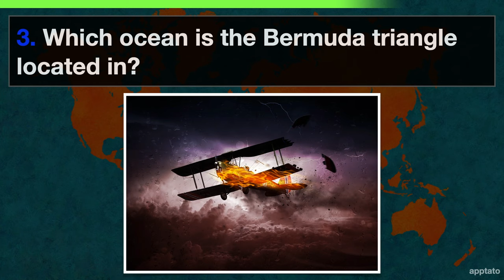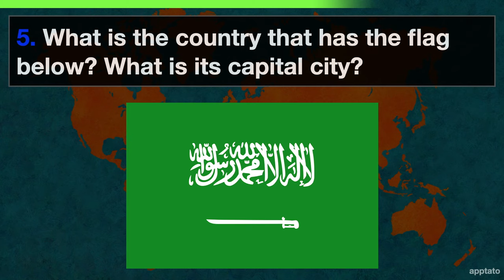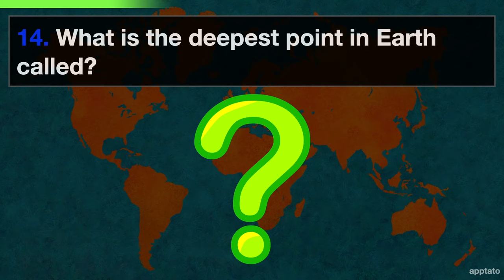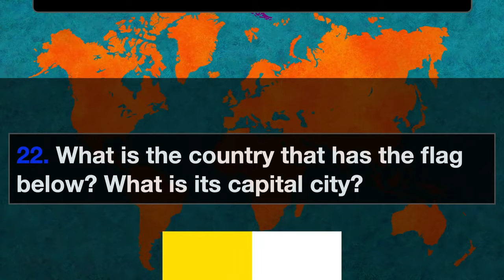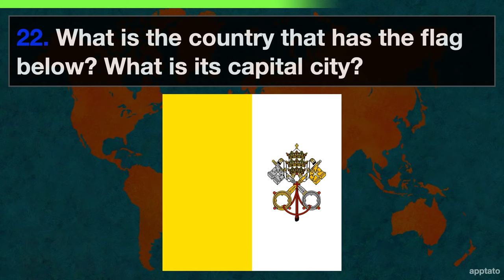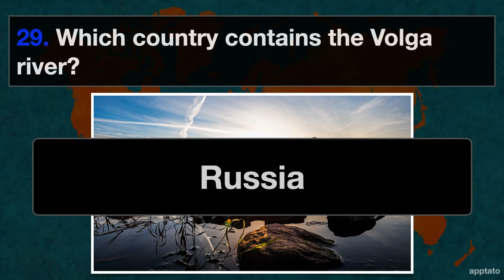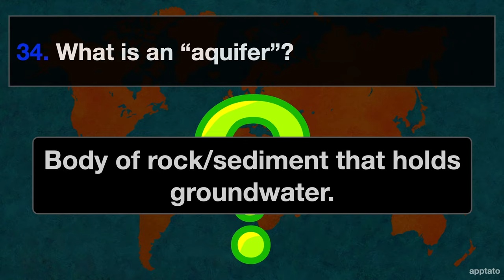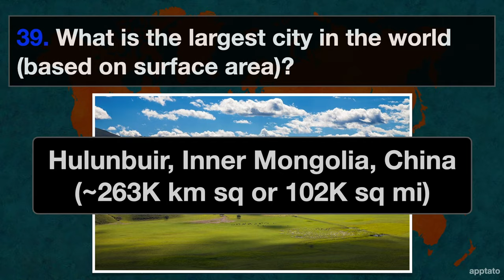GEOGRAPHY TRIVIA QUIZ #1 - 40 Geography General Knowledge Trivia Questions and Answers Pub Quiz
GEOGRAPHY TRIVIA QUIZ - 40 Geography General Knowledge Trivia Questions and Answers Pub Quiz

** Geography Trivia Questions And Answers:

1. What is the longest river in Africa?
Nile (6,693 km)

2. How many countries are part of the United Kingdom? Name all of them.
4; England, Scotland, Northern Ireland, Wales

3. Which ocean is the Bermuda triangle located in?
Atlantic Ocean

4. Which country has Kuala Lumpur as its capital?
Malaysia

5. What is the country that has the flag below? What is its capital city?

6. How many time zones does China have?
One

7. Machu Picchu is a 15th century Incan citadel. Which modern day country is it located in?
Peru

8. What percentage of Russia is Siberia?
~57%

9. Are longitude lines vertical or horizontal? What about latitude lines?
Longitude are vertical lines & latitude are horizontal lines

10. How many oceans are there in the world? Name all of them.
5; Atlantic, Pacific, Indian, Arctic, and the Antarctic

11. Which continent is the flattest?
Australia

12. Which US State can you find the Yellowstone volcano?
Wyoming

13. How many countries does Africa have?
54 countries

14. What is the deepest point in Earth called?
Mariana Trench (~200 km or 124 miles)

15. What is the oldest city in the world?
Damascus (11,000 years ago)

16. How many continents are there? Name all of them!
Africa, Asia, Antarctica, Europe, North America, South America, Australia or Oceania

17. This sea is the only one with out any coasts. What is it called?
Sargasso Sea

18. Which African country has the most pyramids?
Sudan (200 pyramids)

19. Which continent contains the volcanoes Mount Erebus and Mount Melbourne?
Antartica

20. Name all 5 of the Great Lakes.
Superior, Ontario, Erie, Michigan, Huron

21. What is the largest and smallest country in South America by area?
Largest is Brazil (8.5M sq km) Smallest is Suriname (163K sq km)

22. What is the country that has the flag below? What is its capital city?
Vatican City (no capital city)

23. What is the tallest mountain in North America?
Mount McKinley (aka Denali)

24. What is the United States’ western most state?
Alaska

25. What percent of Earth's freshwater is stored in ice in Antarctica?
~70%

26. What is the difference between sea and an ocean?
In general, sea is the part of an ocean that meets land.

27. What is the most densely populated city on Earth?
Manila, Philippines (119,600 persons per sq mi or 46,178 persons per sq km)

28. Name all the countries that are part of the Scandinavian Peninsula.
Norway, Sweden, Parts of Finland, a sliver of Russia

29. Which country contains the Volga river?
Russia

30. Which country is the province of Saskatchewan located in and what is its capital city?
Canada; Regina

31. True or false? Japan has left-side traffic.
True

32. Which river separates north and south China?
Yangtze River

33. Which country has the most active volcanoes?
Indonesia

34. What is an “aquifer”?
Body of rock/sediment that holds groundwater.

35. What is the lowest point in North America at 82 below sea level?
Badwater Basin in Death Valley, California, United States

36. What is the tallest mountain in Canada?
Mount Logan (5,959m)

37. What is the oldest city in India?
Varanasi (since 1200 BCE)

38. What is the country that has the flag below? What is its capital city?
Laos, Vientiane

39. What is the largest city in the world (based on surface area)?
Hulunbuir, Inner Mongolia, China (~263K km sq or 102K sq mi)

40. What do Lesotho, San Marino, Vatican City have in common?
All completely surrounded by another country.

Thanks for playing the Geography Trivia Quiz! How much did you know?